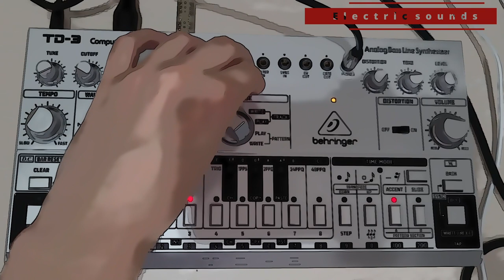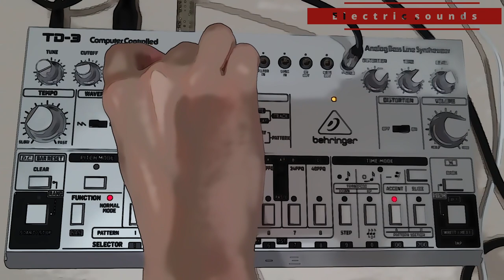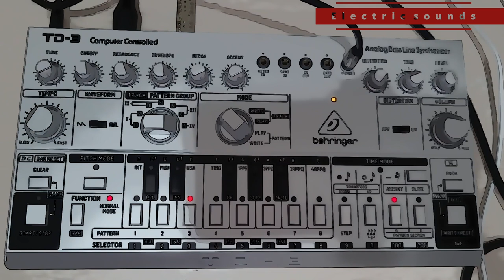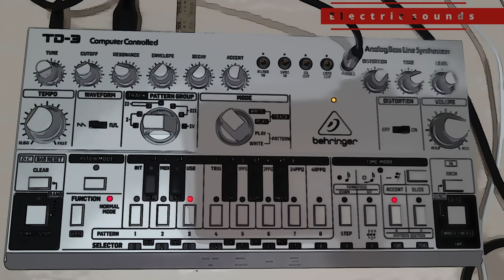Shiza 2023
behringer td-3